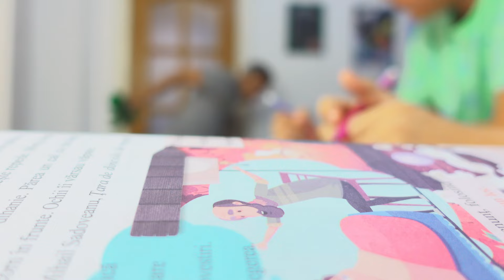SUPRAVIEȚUIM ÎN CASA BÂNTUITĂ de FNAF cu TATAL STRICT PARTEA 2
Sunt copil și visez urât. O familie cu trei copii într-o casă nouă.

Acest videoclip este realizat în scopuri de divertisment. Nu oferim nici o garanție în ceea ce privește caracterul complet, siguranța și fiabilitatea celor prezentate. Vă asumați riscul pentru orice acțiune pe care o întreprindeți pe baza informațiilor din acest videoclip, iar noi nu vom fi răspunzători pentru eventualele daune sau pierderi aferente. Este responsabilitatea privitorului să-și folosească buna judecată, să fie prudent și să-și ia măsurile de precauție necesare dacă intenționează să reproducă cele prezentate în videoclip.

ROMANIA CREEPY SCARY FANTOME PARANORMAL DOCUMENTAR SLENDER MAN SIREN HEAD CARTOON CAT FNaF PHASMOPHOBIA HUGGY WUGGY POPPY PLAYTIME LIFE OF LUXURY REACTIE OHIO GARTEN OF BANBAN SECRETE SKIBIDI GRIMACE TATAL STRICT JOCURI HORROR THE AMAZING DIGITAL CIRCUS